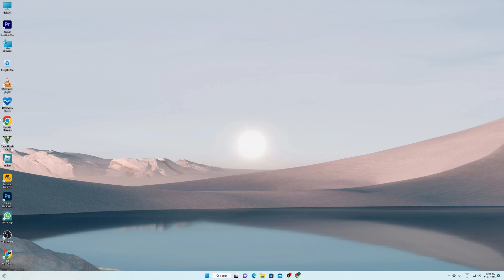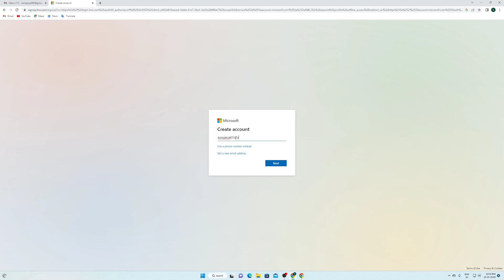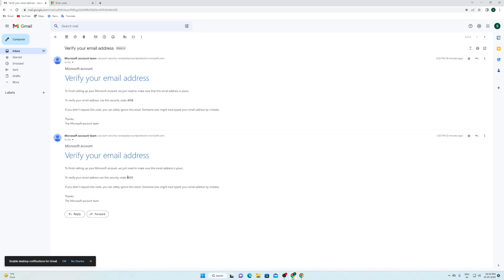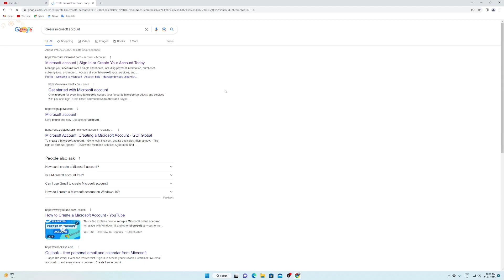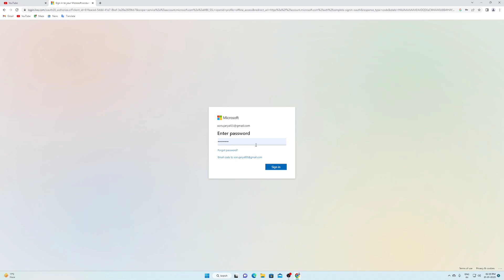Microsoft account Kaise banaye 2023 | How to create microsoft account free 2023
Is video me aapko bataunga ki microsoft account Kaise banaye 2023 | How to create microsoft account free 2023